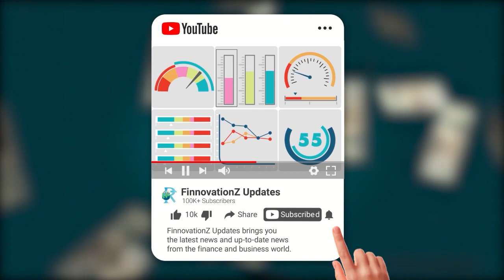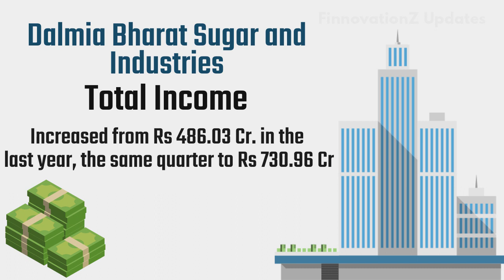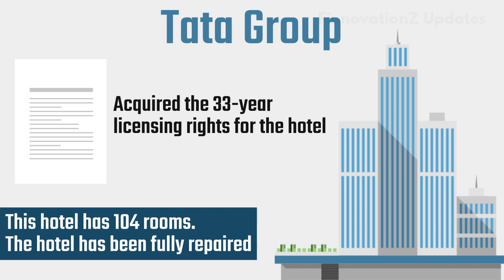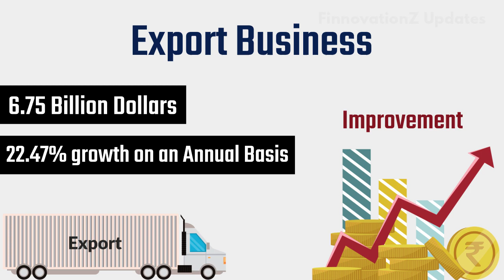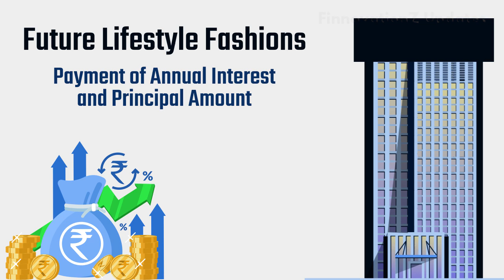Indian Stock Market | Yes Bank| Indian Hotels Company | Export business| Future Lifestyle Fashions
American Pharma Company, Pfizer's CoronaVirus Vaccine is seeing a spectacular boom in the Indian stock market with news of 90% success in the Final Clinical Trial; The credit rating agency, CARE has upgraded Yes Bank's Credit Ratings; The Tata group company Indian Hotels Company Limited has today announced the opening of The Connaught Hotel to the public; Covid-19 is a relief news for the world struggling with Pandemic; Signal of improvement coming in the export business of the country has started appearing; Future Lifestyle Fashions has reported the failure to pay its non-convertible debentures; Net profit of Dalmia Bharat Sugar and Industries has increased by 11% to Rs 55.55 crore in the second quarter of the current financial year.